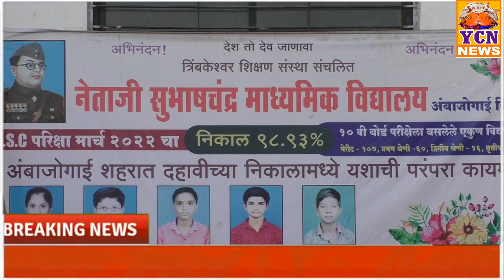नेताजी शाळेचा आगळा वेगळा जन्मोत्सव सोहळा